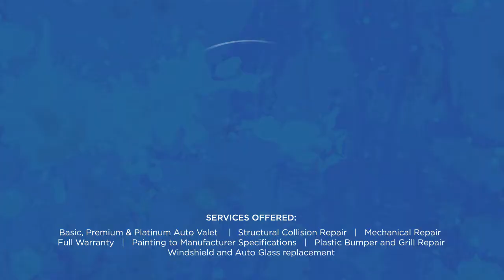MQI Collision Repair Experts - using AutoColour paint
As the owner of a motor vehicle damaged in an accident, you have the right to the highest quality repair at an advanced facility where you'll get the service you deserve and the quality of repair that you expect.

At the McEnearney Quality Collision Repair Centre we're in the business of high quality collision repairs for all vehicles, using all genuine parts. We even mix and make our own paint on the spot to reduce your overall wait time.

MQI is leading the way with protecting the environment by being the first Collision Centre in the Caribbean to only use 100% waterborne refinish paint system.

And in collaboration with ANSA Coatings Ltd, the most diversified manufacturer and supplier of automotive paint and coatings in the Caribbean, together with PPG Industries Inc., recently launched their NEXA Autocolor’s Aquabase Plus waterbase paints for the motor industry.

It’s an odourless spray paint derived from original aquabase introduced in 1992. The pigment is formulated in an acrylic waterbase latex resin.

Head of the MQI Collision Repair Centre Gavin Mackie said, ‘we cherish our environment and want to protect our workers and residents in the surrounding areas, so we are delighted and proud to be the first to introduce the Aquabase Plus product into,our daily operations and will using this on all our repair jobs going forward”.

For smaller bodyshops, this is now available at the new Sissons Colour Store in Wildey and offers 20, 000 colour formulations.
NEXA Autocolor is a brand of PPG Automotive Refinish UK, one of the world's leading innovative refinish paint brands, available in over 147 countries through networks of importers and specialist distributors. The Nexa Autocolor brand is constantly building its reputation through its commitment to improving bodyshop quality, productivity and profitability, and by delivering innovative products and repair processes, outstanding colour quality, and dedicated tools and services.

At Nexa Autocolor brand, they continually strive to achieve excellence and create value for customers, supported by a strong commitment to our core values and is dedicated to delivering a fast and reliable Right First Time" colour identification process. An in-depth knowledge of colour has led to the development of state-of-the art colour tools that are universally recognised as accurate and easy to use.

The Nexa Autocolor brand is the natural paint partner’s choice for those bodyshops who want to access the most productive products and processes while achieving optimum results.

Services offered:
Basic, Premium & Platinum Auto Valet
Structural Collision Repair
Mechanical Repair
Full Warranty
Painting to Manufacturer Specifications
Plastic Bumper and Grill Repair
Windshield and Auto Glass replacement